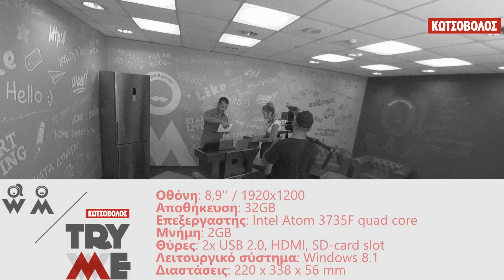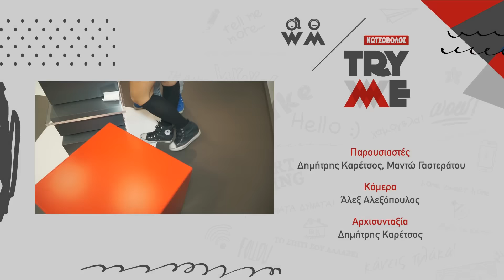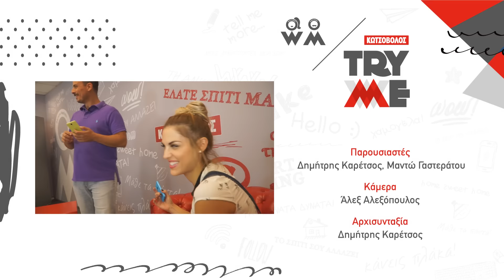Try Me: Ep 5 Η Μαντώ και τα convertibles Vero, Asus, Acer, Toshiba & HP!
Try Me Κωτσόβολος: Η Μαντώ Γαστεράτου σου παρουσιάζει, με λίγη βοήθεια από τον Δημήτρη Καρέτσο, τα καλύτερα convertibles της αγοράς, στο 5ο ανατρεπτικό επεισόδιο Try Me!

Και μην ξεχνάς το Try Me επιστρέφει με νέο επεισόδιο, κάθε Παρασκευή στις 20.00!